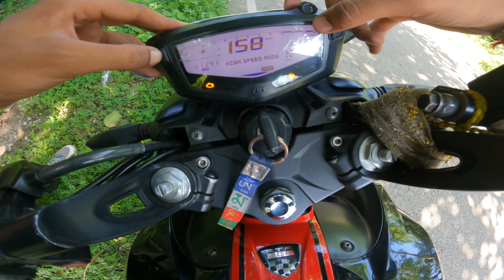Pulser NS 200 BS7 Vs Apache RTR 200 4v BS6 : Mileage Test ⛽ || Which one gives better Mileage 🤔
Hello guys ❤️
My name is Sachin Thakur and Iam from Himachal Pradesh kangra district ❤️
Ns200 mileage -38.5km/l
RTR 200 mileage - 43 km/l
My camera - GoPro Hero 9